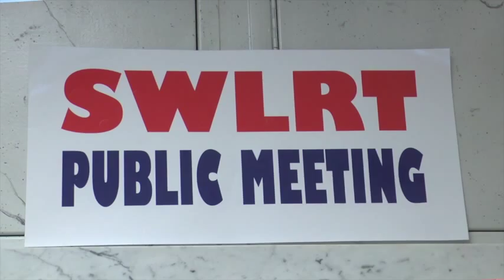Southwest Light Rail: Building Transit for Better Equity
The plan to bring the Southwest Light Rail Project from Minneapolis to Eden Prairie has moved another step forward. The Minneapolis City Council voted 6-1 to approve the Minneapolis portion of the plan at a standing-room only public hearing this week.

Many feel the Southwest train line will be a great start to help bring equity to the community by creating new jobs especially for women and people of color in the Twin Cities metro. The total cost of the project is estimated at $1.66 billion. The Minneapolis city council votes on the next step August 29.

Minnesota 2020 went to the Minneapolis Public Hearing to learn more about how the proposed Southwest Light Rail project will help the community.